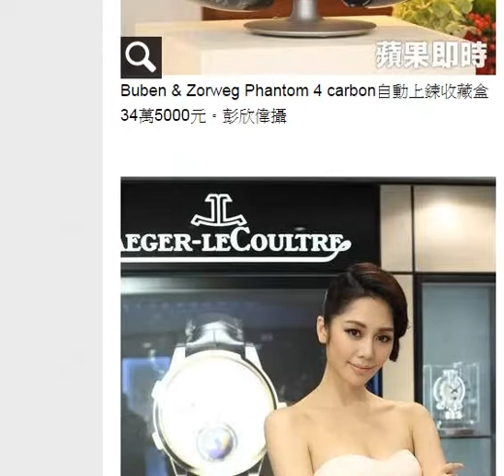黃金地段錶店重新開幕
位於台北忠孝東路、敦化南路交叉口的亨得利三寶名錶，開幕近5年重新裝潢，今正式開幕，銷售的7大名錶品牌Blancpain(寶鉑)、Breguet(寶璣)、Cartier(卡地亞)、Glashutte Original(格拉蘇蒂)、Jaeger-LeCoultre(積家)、Jaquet Droz、Zenith都端出力作，Cartier今年力捧的Cle de Cartier腕錶即在展出之列。

收藏名錶也需要高檔錶盒，亨得利三寶名錶引進頂級收藏盒品牌Buben & Zorweg，同時銷售義大利書寫工具品牌Omas，每個品牌都採店中店設計，提供顧客如置身精品大街的享受。(陳雅韻／報導